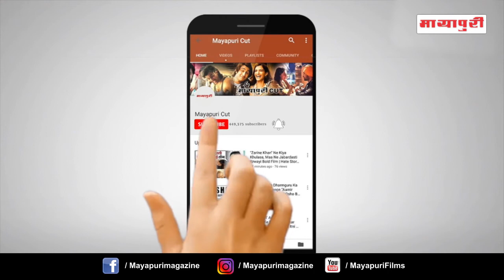"Internet Wala Love" Serial 1st March 2019 Upcoming Twist Today Full Episode On Location Shoot